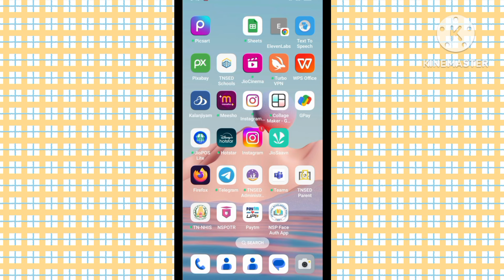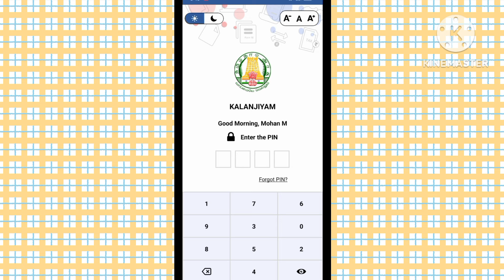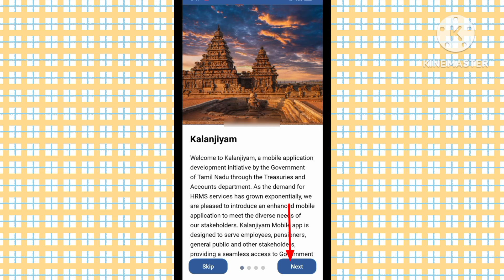Multiple IFHRMS ID login for Kalanjiyam Mobile app.Kalanjiyam Mobile application login process